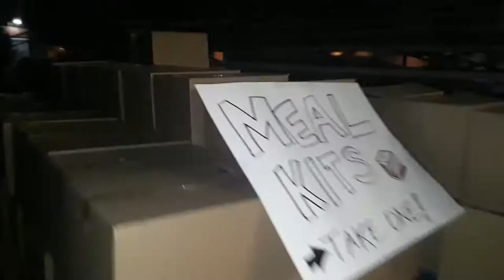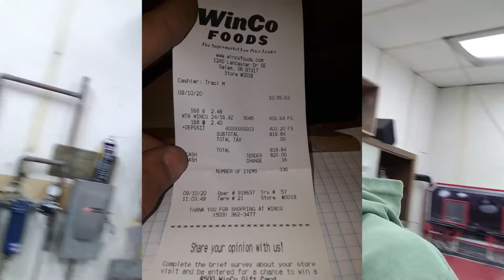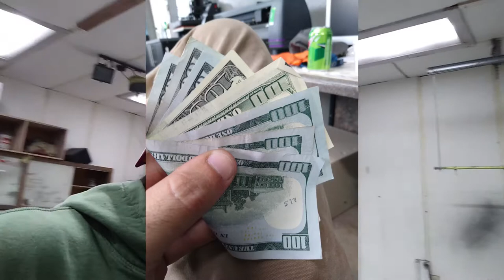Oregon Wildland fires ~ Supporting the Crews ***HELP NEEDED*** Please Share!!!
With half a million people in Oregon dispersed, and over 2.5 million acres of our forests burned and gone, we desperately need more help.

Our beloved Oregon has broken out in wildfires. We got the call Tuesday morning to assist the firefighters in gates Oregon. they had reported to a member that they were desperately low on drinks. This started a chain reaction within our community, we have now mobilized, and are now in mid stream rescue, recovery, and resupply missions.

anything you can donate helps, all expenditures are supervised by myself, and personally distributed by hand via the team.

this really has been a community outpouring.

no corporate oversight, direct community support. no red tape or politics. we are in it to help the people that need help.